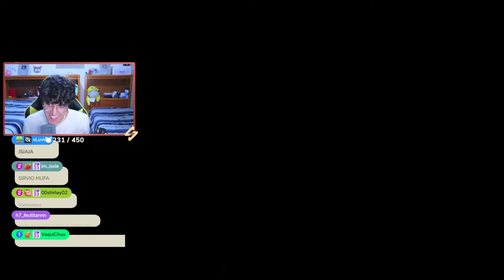VTUBER CONFIESA UN CRIMEN EN FRENTE DE SOARINNG 😨